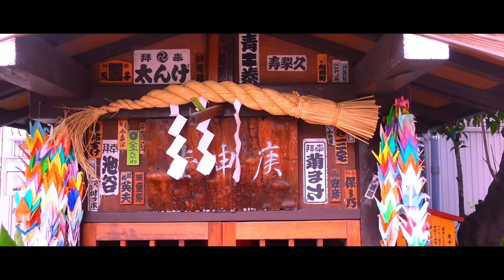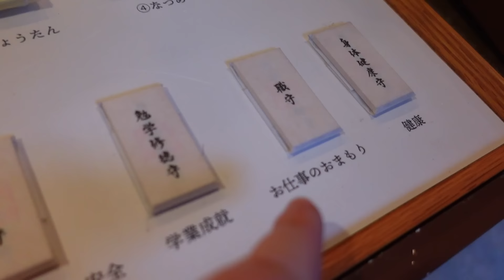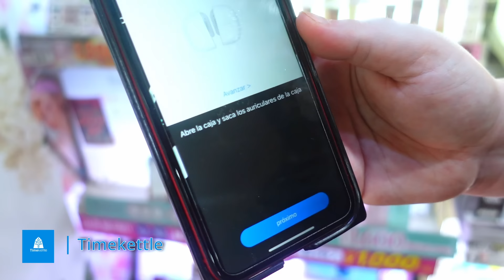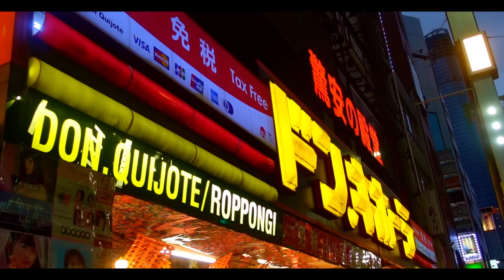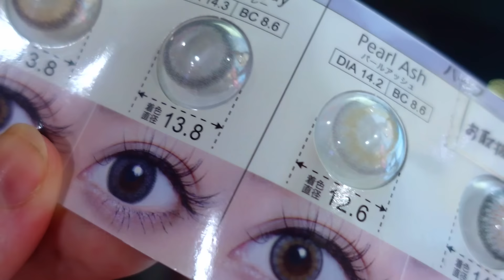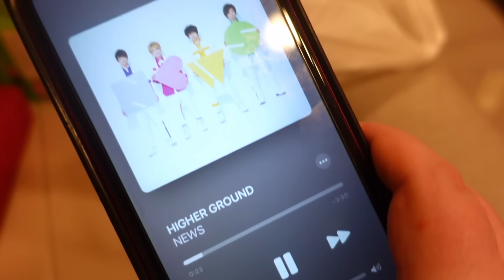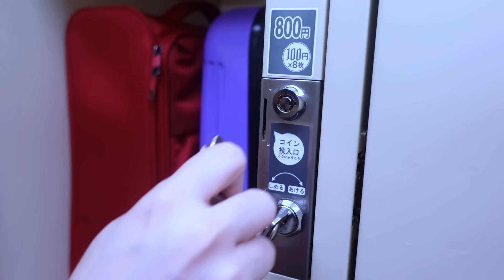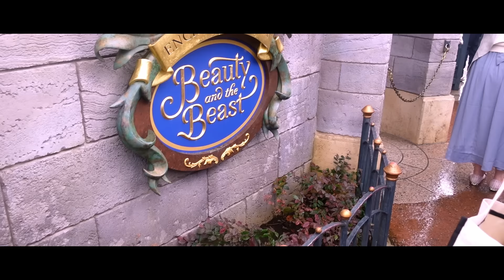48h vlog *realista*Mi vida en Tokio 🫠💞 LOVE HOTEL Robots 🦖 Disneyland Halloween 🎃 Nueva JAULA 🐹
48h vlog *realista* Mi vida en Tokio! LOVE HOTEL Robots, Disneyland Halloween, Nueva JAULA...

Consigue tus cascos Timekettle aquí! ✨
Código: ANSHINDOYLE